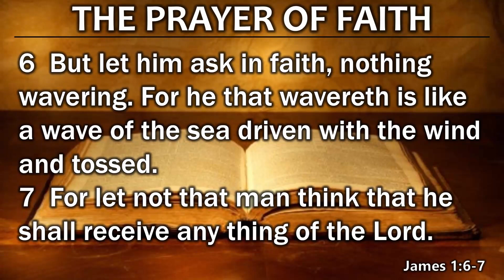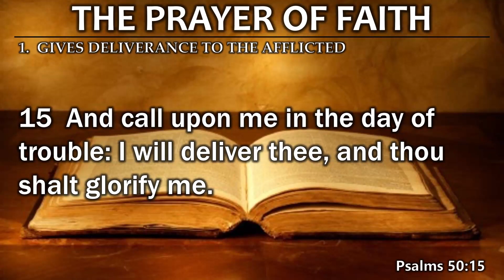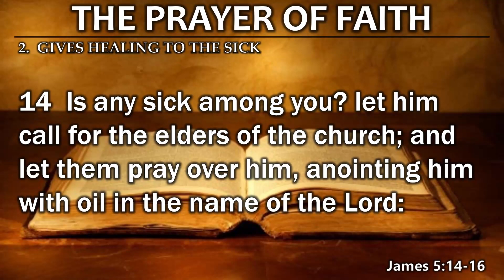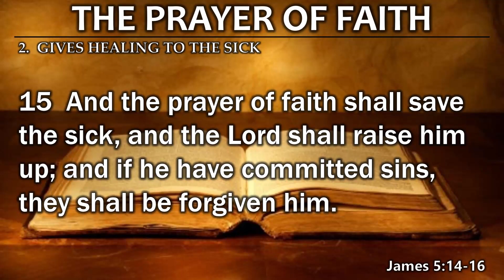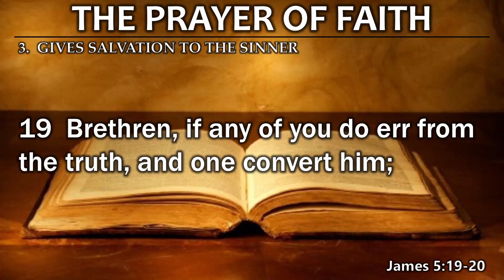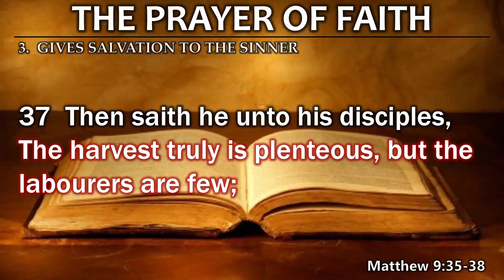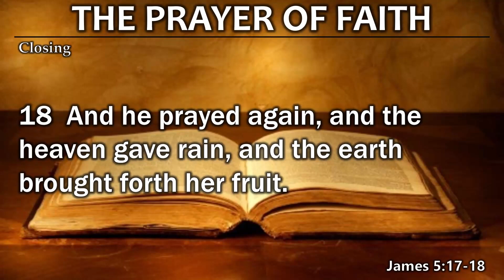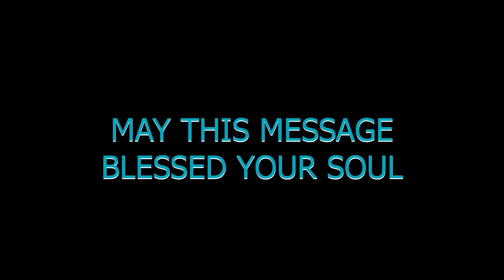Prayer #28 THE PRAYER OF FAITH (Friday Prayer Meeting - June 10, 2022)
PRAYER
To God Be the Glory!